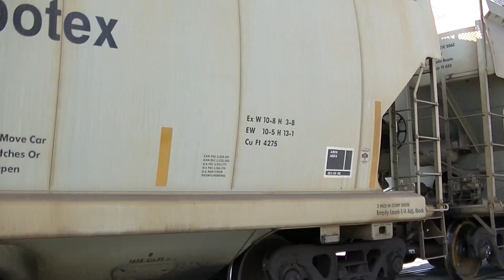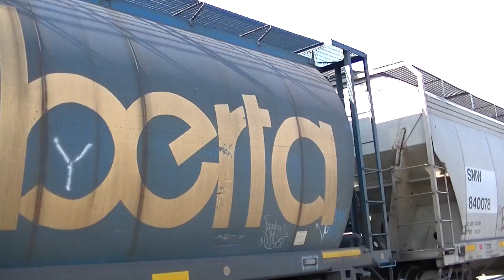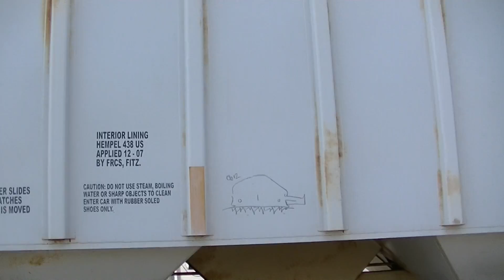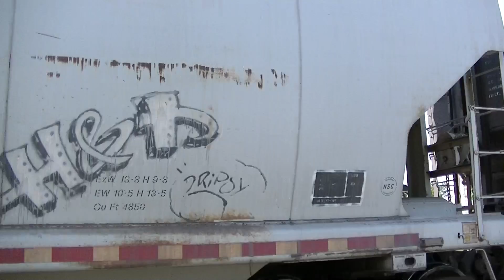CP Rail,# 2 , Sept. 17 2014, 8th. st. s.e. Inglewood, Brooks Sub,Calgary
Close-up of train, good shots of monikers & colours,CP 8701 End DPU CP 9833